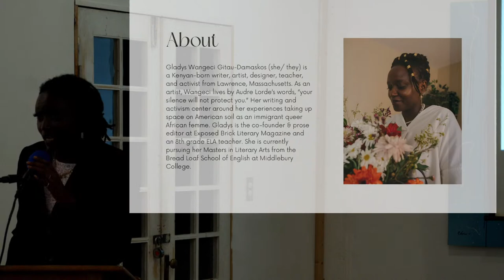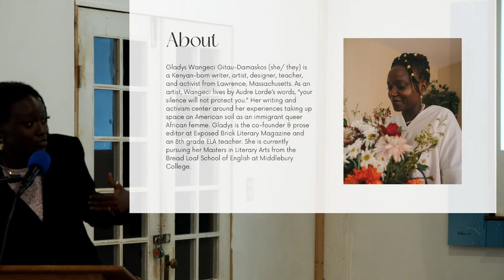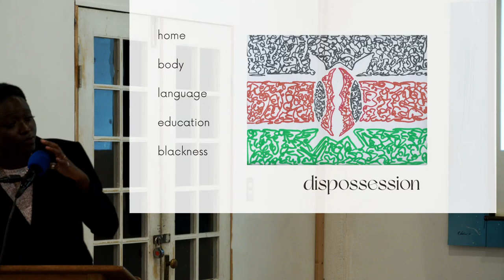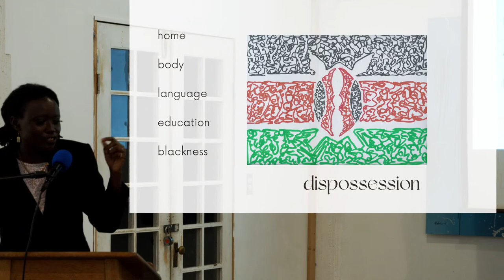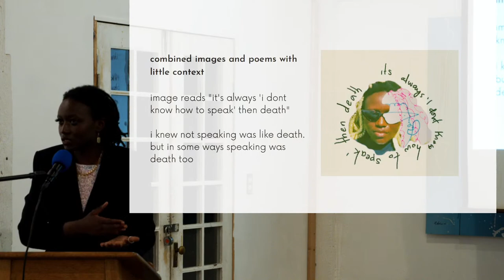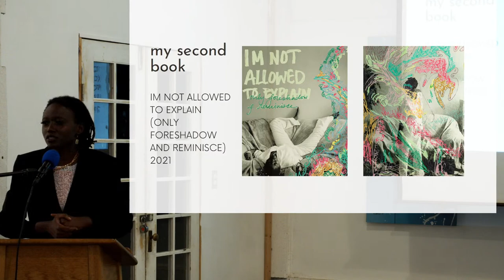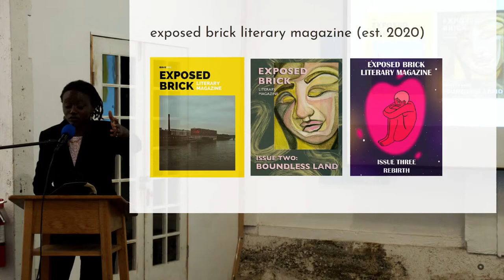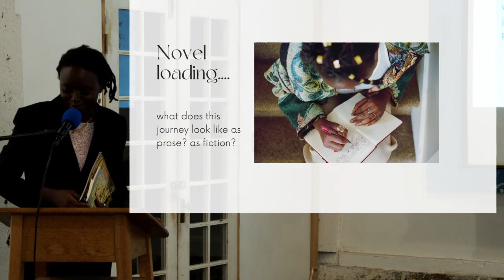Migrant Futures – Day 2 (5.6.22) • Javier Zamora, Gladys Wangeci Gitau-Damaskos & Yosimar Reyes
Migrant Futures: Undocumented Poets in Writing & Performance

Two nights of poetry, performance, and conversation with curator and host Javier O. Huerta

Day 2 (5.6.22) • Javier Zamora, Gladys Wangeci Gitau-Damaskos & Yosimar Reyes

Doors 7pm, event & livestream begin 7:30pm pacific
@ Medicine for Nightmares, 3036 24th Street, SF

Javier Zamora was born in El Salvador, in 1990. His father fled El Salvador when he was a year old, and his mother when he was about to turn five. In 1999, Javier migrated through Guatemala, Mexico, and the Sonoran Desert. His debut poetry collection, Unaccompanied, explores how immigration and the civil war have impacted his family. Zamora was a 2018–2019 Radcliffe Fellow at Harvard University and holds fellowships from MacDowell, the National Endowment for the Arts, the Poetry Foundation (Ruth Lilly), Stanford University (Stegner), and Yaddo. He is the recipient of a 2017 Lannan Literary Fellowship, the 2017 Narrative Prize, and the 2016 Barnes & Noble Writer for Writers Award. His memoir, SOLITO, will be published in September 2022 by Hogarth (PenguinRandomHouse).

Gladys Wangeci Gitau-Damaskos (she/ they) is a Kenyan-born writer, artist, designer, teacher, and activist from Lawrence, Massachusetts. As an artist, Wangeci lives by Audre Lorde’s words, “your silence will not protect you.” She is the author of poetry collections “there’s the truth then there are other things” (2019) and “im not allowed to explain (only foreshadow and reminisce)” (2021). Her writing and activism center around her experiences taking up space on American soil as an immigrant queer African femme. Gladys is the co-founder & prose editor at Exposed Brick Literary Magazine and an 8th grade ELA teacher. She is currently pursuing her Masters in Literary Arts from the Bread Loaf School of English at Middlebury College. Support their work at gladyswangeci.com.

Yosimar Reyes is a nationally-acclaimed Poet and Public Speaker. Born in Guerrero, Mexico, and raised in Eastside San Jose, Reyes explores the themes of migration and sexuality in his work. The Advocate named Reyes one of "13 LGBT Latinos Changing the World" and Remezcla included Reyes on their list of "10 Up And Coming Latinx Poets You Need To Know."